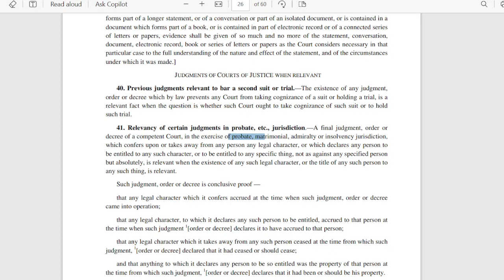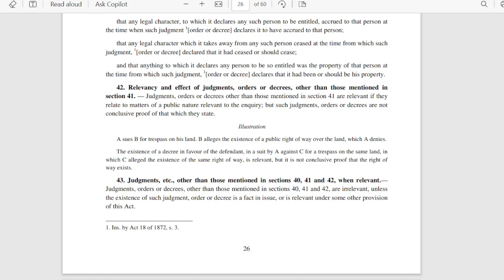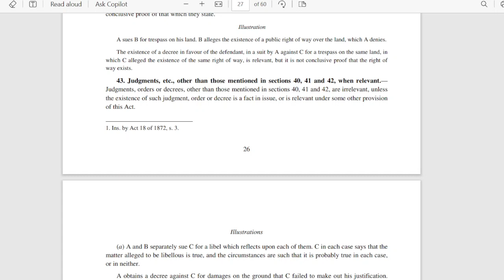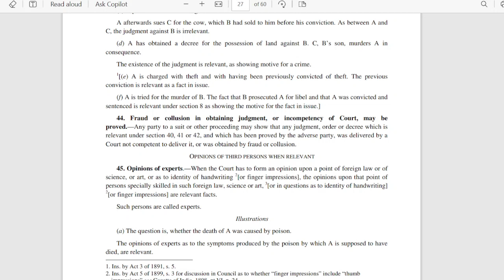S 40 to 44 of Evidence Act